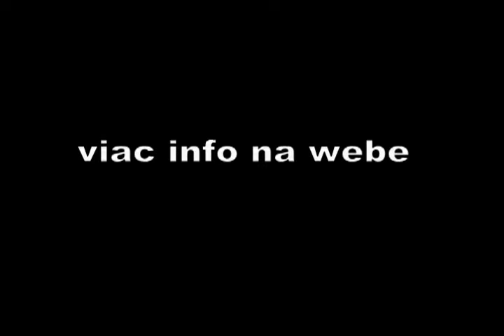Radoľa vs Belá 3:2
Skrátené video zo zápasu Radoľa - Belá 3:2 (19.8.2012)